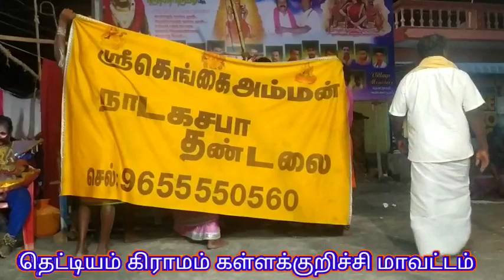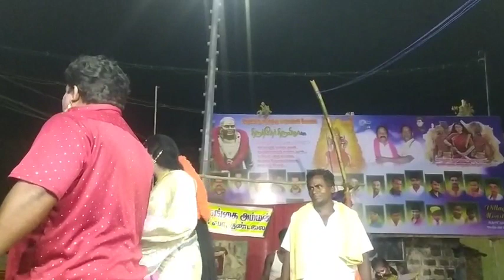தமிழர் கூத்து நாகரத்தினம் குதிரைச்சந்தல் தேவகி ரோகினி கள்யாணம் கிருஷ்ணன் பிறப்பு 9942241649